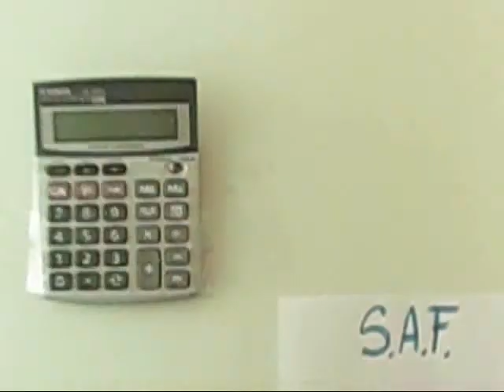Movie 12 (Part 2)